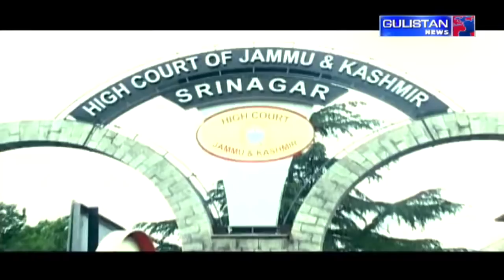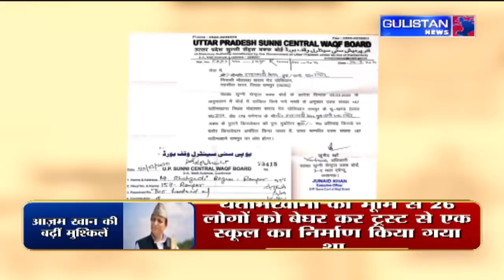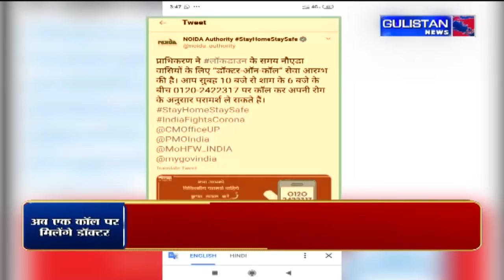News Time@6 00pm